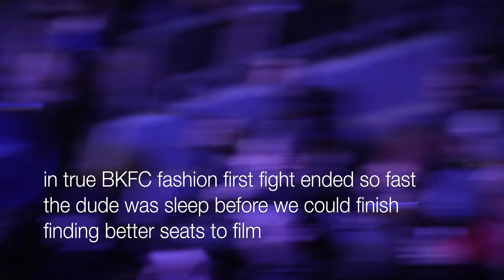ANDY SAVAGE VLOG EPISODE 11 w Sukisukigirl - BARE KNUCKLE FIGHTS (BKFC 31 DENVER)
Follow @Andregotbars on Instagram
Follow @Thesukisukigirl on instagram

In this episode I cover BKFC Bare knuckle fights Photography and meet some new people along with some old time friends. This is a pretty exciting episode and some warriors put their fighting spirit on display that night. Congratulations to my guys @Joshcuddlybear Copeland and @Chriscamozzi On their knockout wins!

Visit Andregotbars.com to see ALL my recent Videos and LINKS